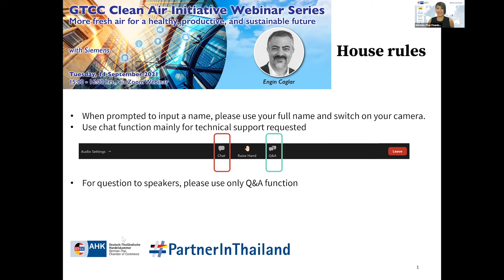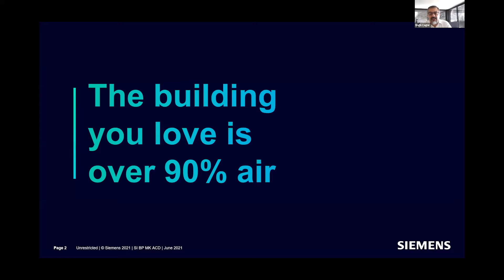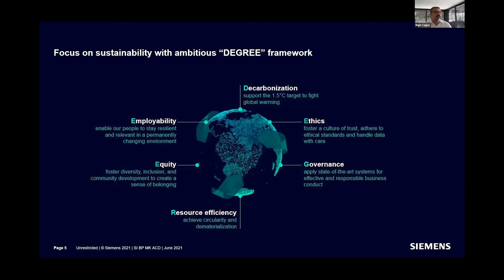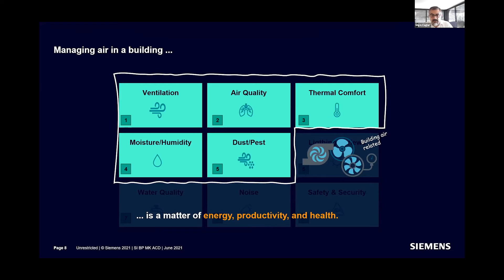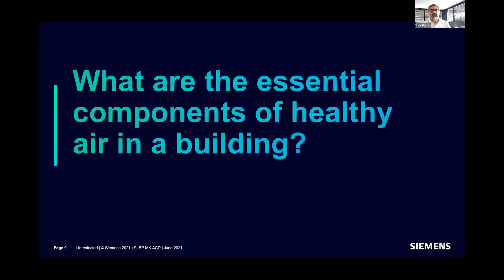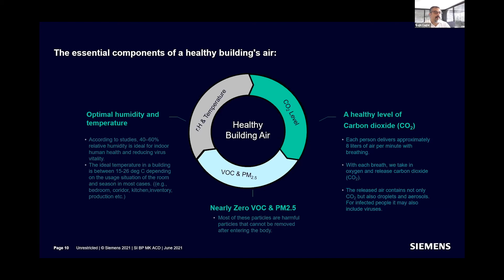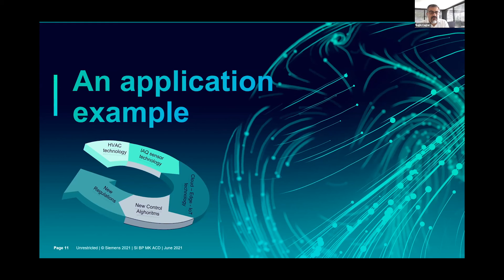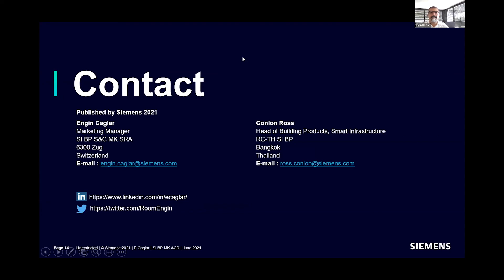2021.09.14 GTCC CAI webinar with Siemens (Part 1/2)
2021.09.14: The third successful webinar in the GTCC CAI webinar series is up!

Mr. Engin Caglar, Global Marketing Manager - Sensors, Thermostats, Meters and IoT Device at Siemens Schweiz AG shared amazing insights on how to improve indoor air quality (IAQ) and make fresh air with less energy through brand new technologies and algorithms from Siemens, as well as how Siemens develops their technologies in order to fulfil the different regional requirements and regulations in the webinar “More fresh air for a healthy, productive, and sustainable future”.
Keep an eye out for the next webinar in the GTCC CAI webinar series!